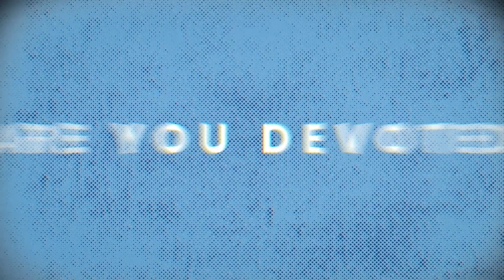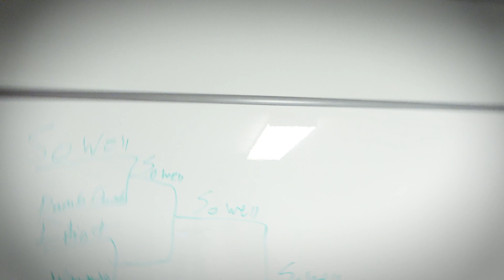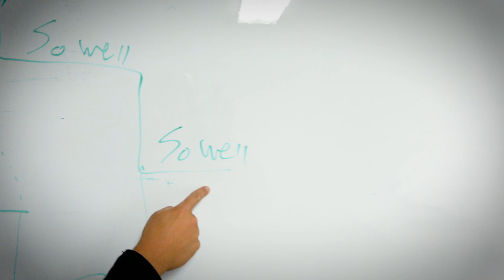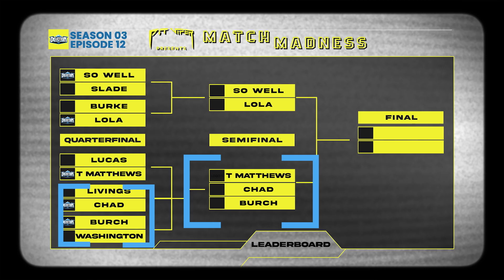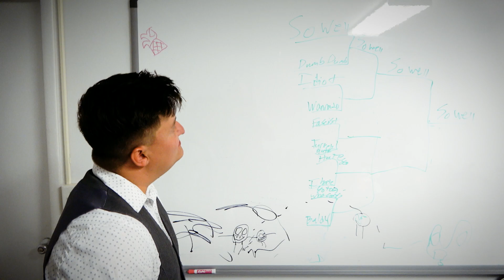DCW Season 03 - Episode 12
Match Madness:
Bud Burtch vs Craig Washington IV -
Rusty Livings vs Tom Chad -
Lola vs Andrew So Well